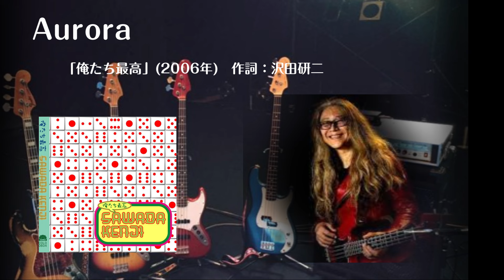ジュリーソング◆依知川伸一 作曲集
カズさんに引き続きご紹介するのは、依知川伸一さんの作曲集。
11月でいったん終わるジュリーのバックバンド“七福神”のベーシストです。

依知川さんは1961年生まれで現在63才。
同じく“七福神”でギターを担当する高見一生(59)さん、ドラム担当の平石正樹(61)さんと共に自身のバンド「BARAKA」で活動をしています。
ジュリーライブ後にポストされる依知川さんのＸ。ステージ上で撮った３人の画像は楽しみのひとつですね。

書家としても活動する非凡な依知川さんが初めて作曲をしたのは小学生の時！
ジュリーへの楽曲提供は「沢田研二バンド」(1992～2002年)として参加していた1998年が最初です。
カズさんの楽曲提供より先なんですね(カズさんは2007年が最初)。

〈依知川伸一 作曲集〉

00:00　麗しき裏切り　(1998年　第六感)
04:57　インチキ小町　(1999年　いい風よ吹け)
08:56　お気楽が極楽　(　　〃　　)
14:16　あなたでよかった　(2000年　耒タルベキ素敵)
19:20　Aurora　(2006年　俺たち最高)
23:46　犀か象　(2016年　un democratic love)